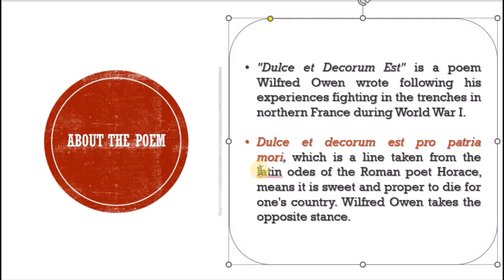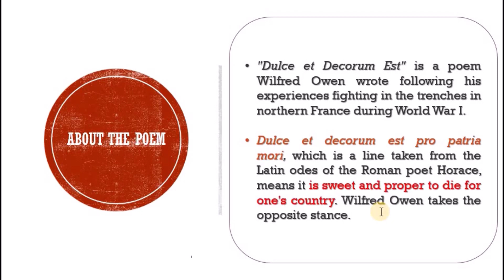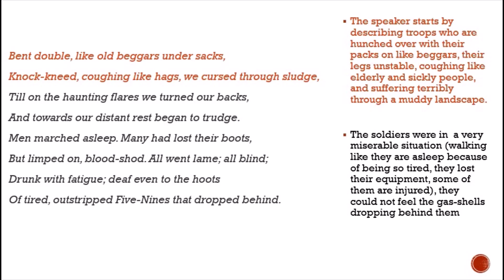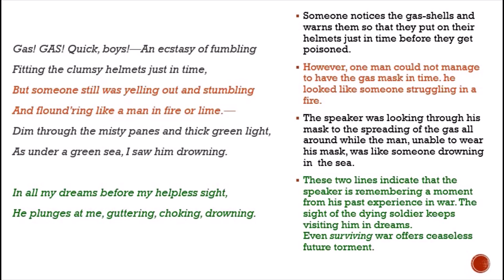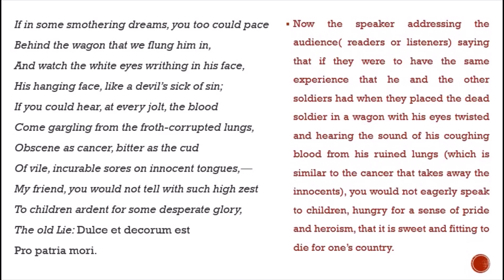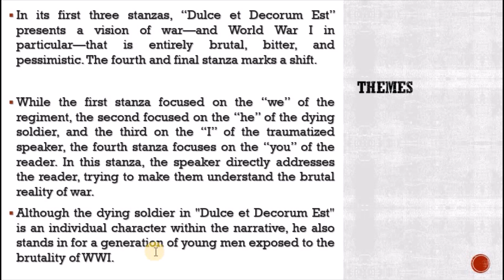Dulce Et Decorum Est Wilfred Owen War Poetry